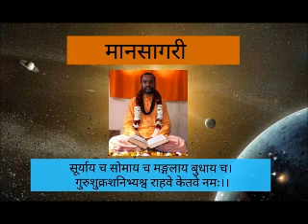MS 101, P 399, 5.17 - 5.27